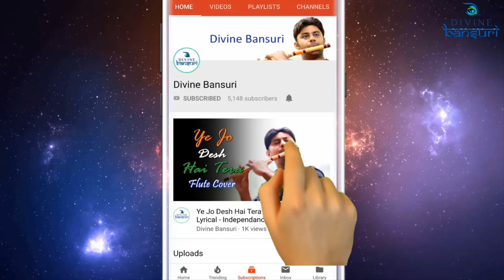Achyutam Keshavam Krishna Damodaram | Flute Lesson C Scale | अच्युतम केशवं बांसूरी Divine Bansuri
Org Code : BUPCH

Login with Mobile Number/Email and OTP

Flute Purchase Link ::

C Natural Medium - Punam Flutes

G Natural Base - Punam Flutes

E Natural Base - Punam Flutes